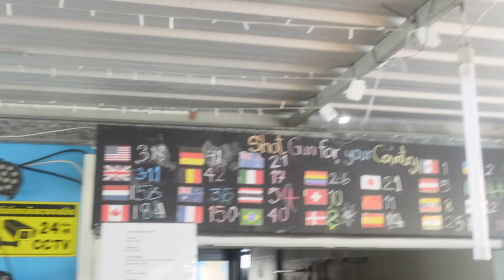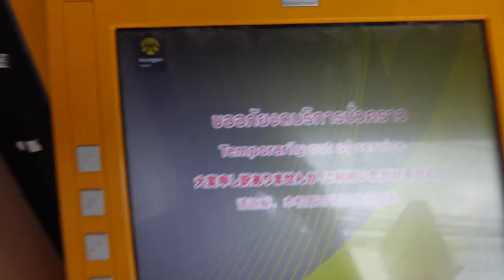A must do in Koh Phangan (Thailand)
This right here was pure madness. might have been one of the best nights of my life so much going on and so funny. Big up the kiwis. to even more adventures! next up full moon party :)